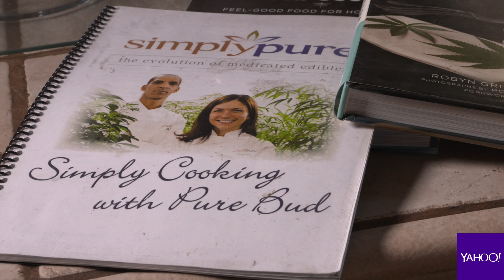Weed & the American Family: Wanda & Scott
Wanda James and her husband, Scott Durrah, have been on a mission to change the conversation about marijuana after her  brother was arrested for possession of 4.5 ounces of pot – and sentenced to 10 years in prison. In 2009, they became the first African-Americans in Colorado to be licensed to operate a medical marijuana dispensary.